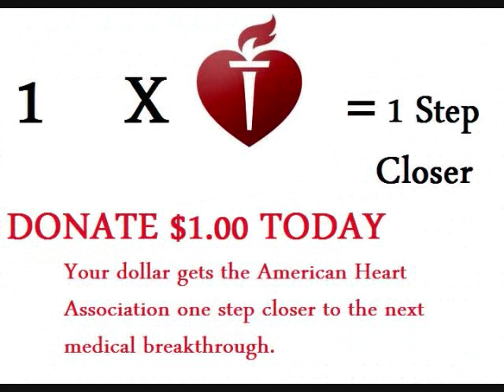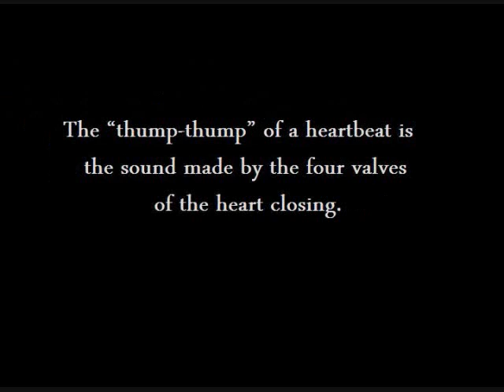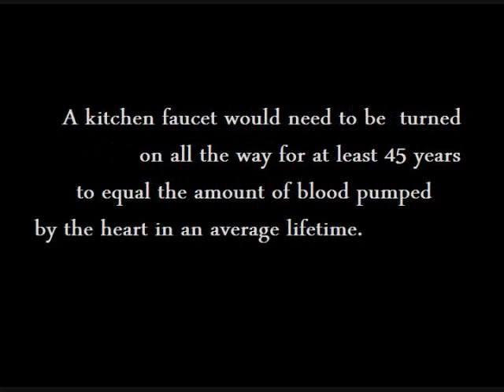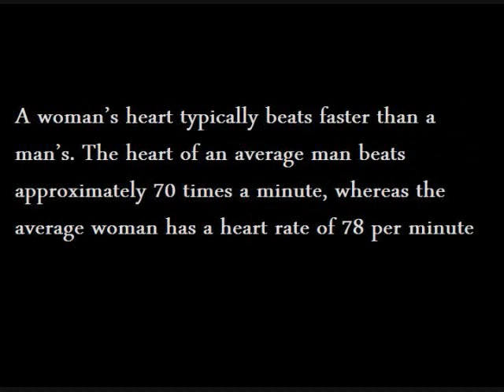ThisAmericanHeart.wmv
A Think Piece. I haven't made a media anything in a while. and I think it was a mix between writers block and timidity. Please be kind but definitely give feedback .